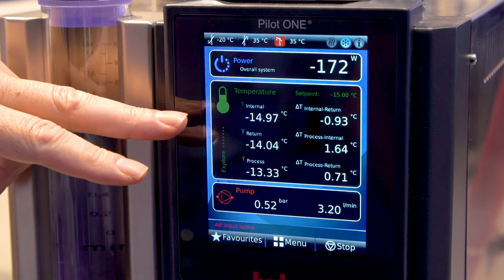Huber auf der Analytica in München - 50 Jahre innovative Temperiertechnik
Celebrating 50 Years of Pioneering Spirit, Innovative Ideas and Sustainable Development.
In this video, Daniel Huber, Chairman of Peter Huber Kältemaschinenbau AG, discusses the company's growth and success over the past 50 years. From humble beginnings, in his father Peter Huber's garage, the company has gone from strength to strength.